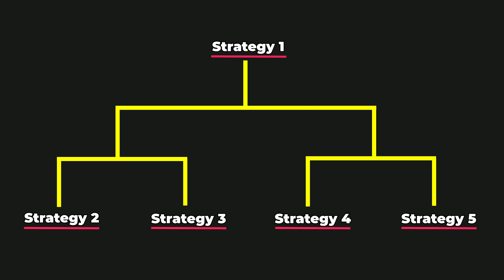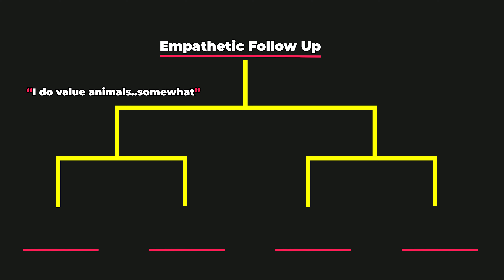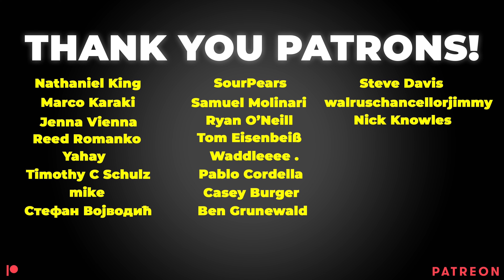5 Strategies for Dealing with... "I Just Don't Care About Animals"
As a vegan you've probably heard someone say they just don't care about animals, or that they assign no moral value to animals, or some other claim that no one would normally make. Well in this video I'm going to give you some strategies for dealing with that objection to veganism.

Help me do this full time!

TIMESTAMPS
Chapters
0:00 – I Just Don't Care About Animals
0:12 – Empathetic Follow Up
0:55 – 1 of 2 responses
1:12 – Find Common Ground
1:48  – If You Value Them At All... Why Cause Pain
2:12 – Punch a Dog or Punch a Human
4:25 – What Does a Non-Vegan Have to Say (Vaush)
4:59– Call Bluff with a Video
5:42 – Mock Conversation
6:18 - Trolls, Sociopaths, and Psychopaths
6:58 - Redhead Thought Experiment
7:22 - Bonus Strategy
7:52 - Strategy Tree